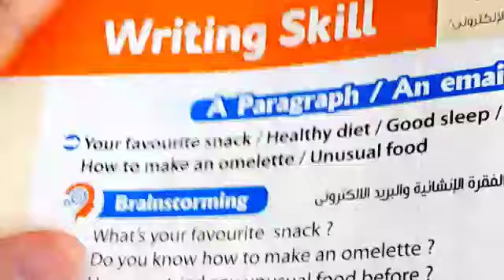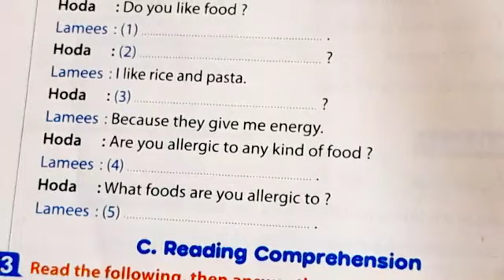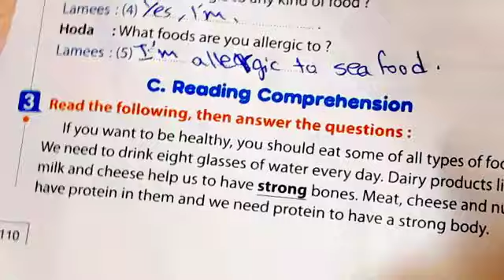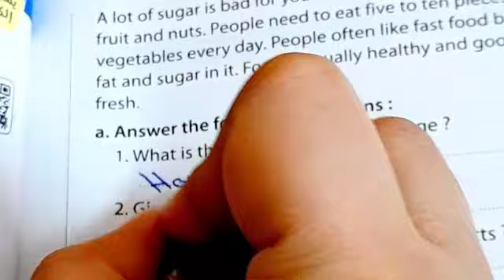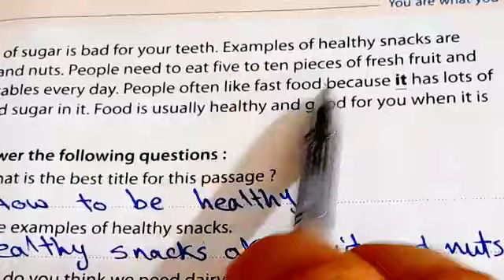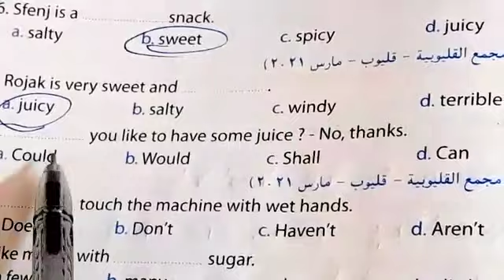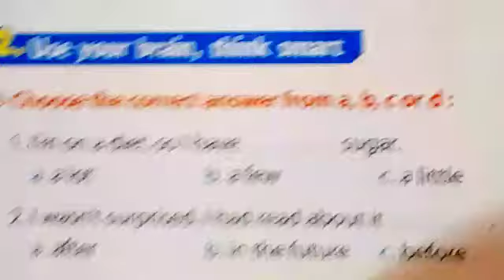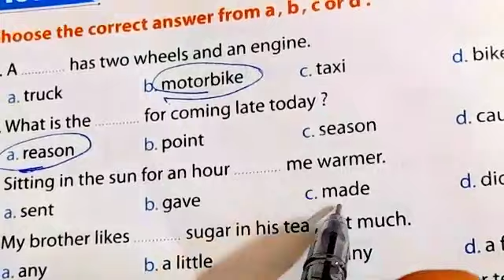حل امتحان علي الوحدة الثامنة انجليزي تانية اعدادي الوحة التامنة الترم التاني